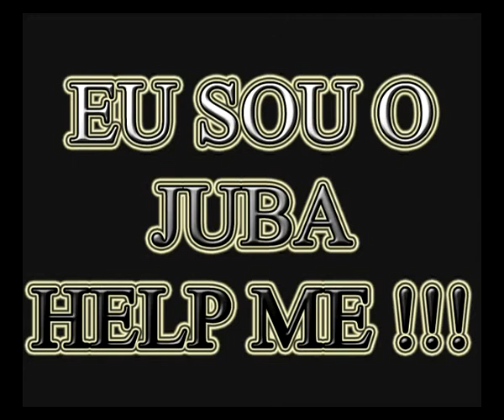Vamos todos ajudar o JUBA !!!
Help Me !!!